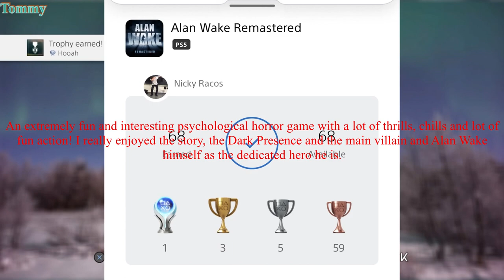Games Completed and Posted on Discord (September 2023)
Tommy